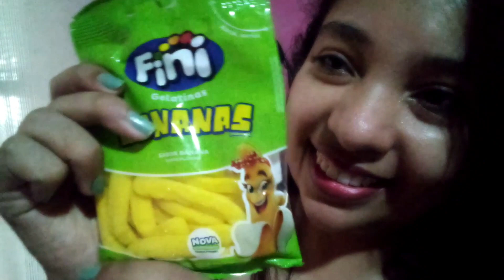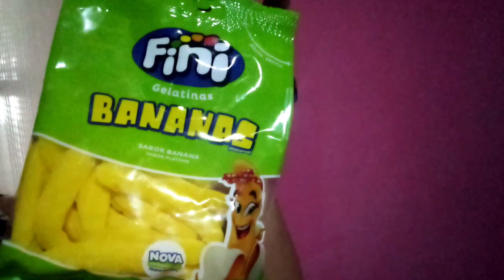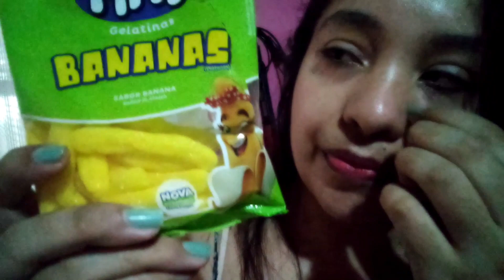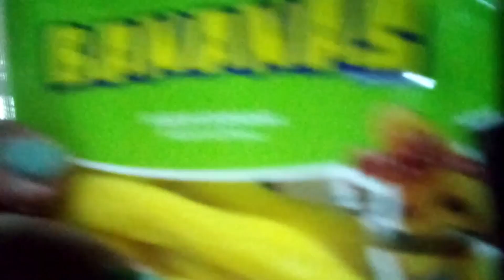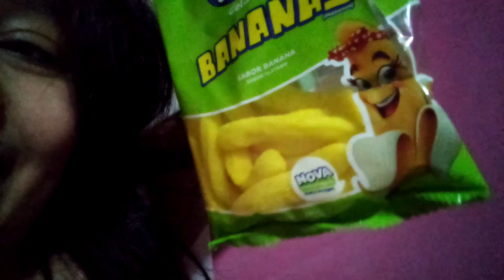ASMR PROVANDO DOCES PELA PRIMEIRA VEZ| MUKBANG, SONS DE MASTIGAÇÃO| Greiciane Relaxing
ASMR de mastigação, experimentando doces pela primeira vez.